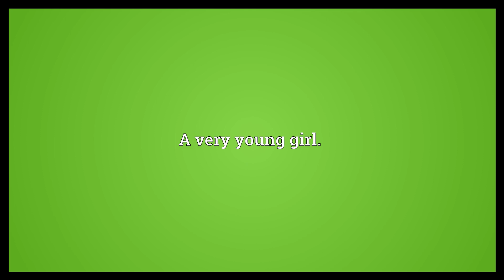Feygele Meaning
Video shows what feygele means. A male who is or who is thought to be homosexual.. A very young girl.. A little bird..  Feygele Meaning. How to pronounce, definition audio dictionary. How to say feygele. Powered by MaryTTS, Wiktionary